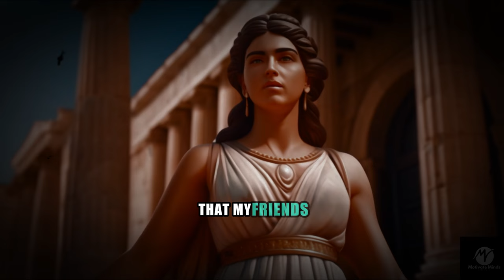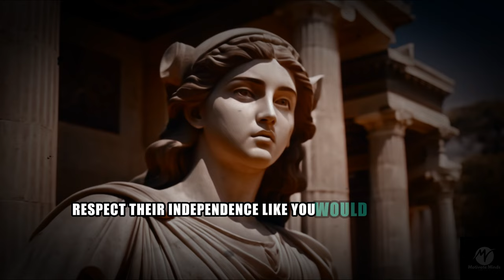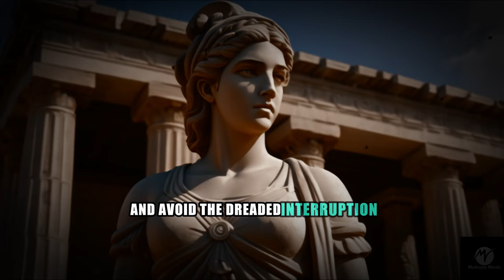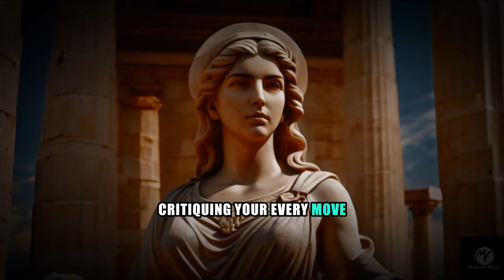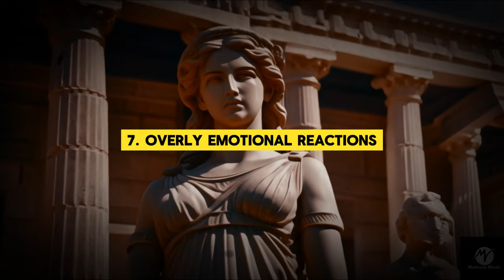The Top Triggers For Sigma Females That Will Drive Them Insane!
7 Annoying Things Sigma Females Absolutely Hate

Are you a Sigma Female? Do you resonate with the stoic mindset and embrace philosophy as a guiding force in your life?

In this video, we delve into the 7 irritating things that Sigma Females can't stand. From societal pressures to shallow interactions, discover what truly irks the fiercely independent and introspective Sigma Woman.

Join us as we explore Stoic Practices and delve into the realm of Stoicism Philosophy, offering motivation and insights for Sigma Empaths navigating a world that often misunderstands their unique perspective.

Don't miss out on this empowering discussion!